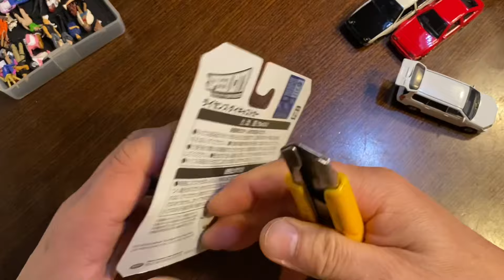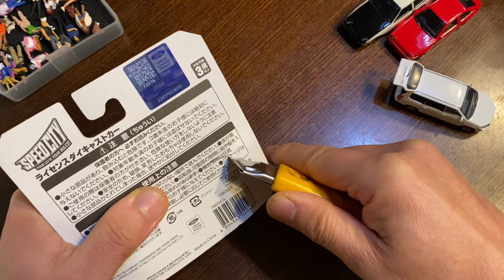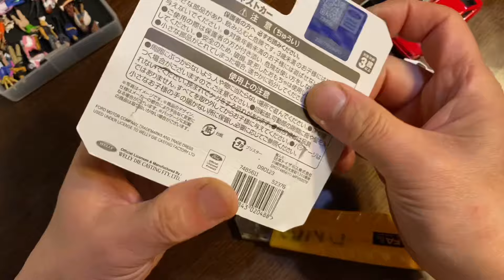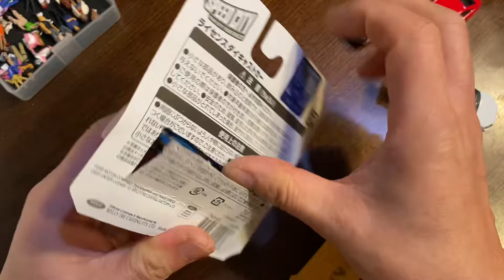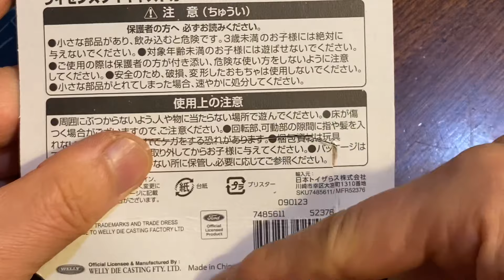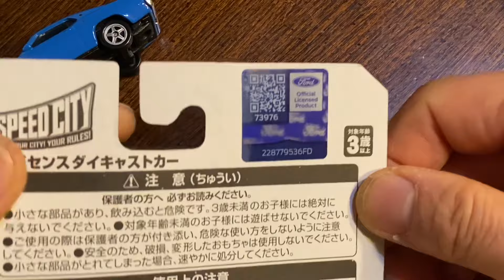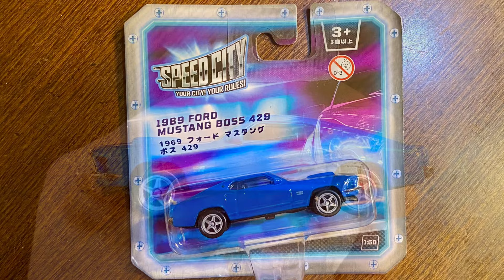【ミニカー 新製品 開封】『ムスタング』トイザらスオリジナル SPEED CITY新作【トミカ サイズ 】WELLY製【1969 FORD MUSTANG BOSS 429】フォード マスタング ボス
249円！【ミニカー 新製品 開封】『ムスタング』マスタング【トイザらスオリジナル】『SPEED CITY』新作【トミカ サイズ 】WELLY製【69 FORD MUSTANG BOSS 429】1969 フォードマスタング ボス 429

《関連動画》
⚫︎【ミニカー 新製品 開封】日産 『GT-R』、『34』との比較【トイザらスオリジナル】『SPEED CITY』新作【トミカ サイズ 】WELLY製【NISSAN GT-R（35）】グレーメタリック

⚫︎【ミニカー 新製品 開封】ランエボ　赤【トイザらス オリジナル】SPEED CITY 新作【トミカ サイズ 】LANCER EVOLUTION VIII   三菱 ランサーエボリューション VIII

1969 フォードマスタング ボス 429
ブルー
青

《メーカー説明》フォード マスタング BOSS 429
フォード マスタング BOSS 429は、1969年にフォードが製造した伝説的なマッスルカーであり、自動車史上の傑作の一つとされています。BOSS 429は、高性能エンジンとスポーティなデザインを組み合わせ、その独特の存在感とパフォーマンスで多くの車愛好家を魅了しました。

このモデルの最も印象的な特徴は、7.0リットルのV8エンジンを搭載していることです。このエンジンは、特にNASCARレースへの参戦をサポートするために開発され、最高出力約375馬力を発揮しました。その驚異的なパワーは、高速道路やストレートでのスプリントで圧倒的な加速を実現し、そのエンジン音も魅力の一つとされました。

マスタング
ムスタング
アメ車

WELLY

SPEED CITY（スピードシティ）, トイザらスの商品を豊富な品揃え＆安心価格で。

《注意》大野は
メーカーでも小売店でも卸でも
その他、『ミニカー販売関係者』では
ございません！
発売日、価格、仕様
仕様変更などのクレーム

3インチ
1/64
ミニカー
トミカ
Hot Wheels
ホットウィール
MAJORETTE
マジョレット
Matchbox

3インチ
1/60
1/64
ミニカー
トミカ
Hot Wheels
ホットウィール
MAJORETTE
マジョレット
Matchbox
マッチボックス
WELLY
ウイリー
ウエリー
SPEED CITY